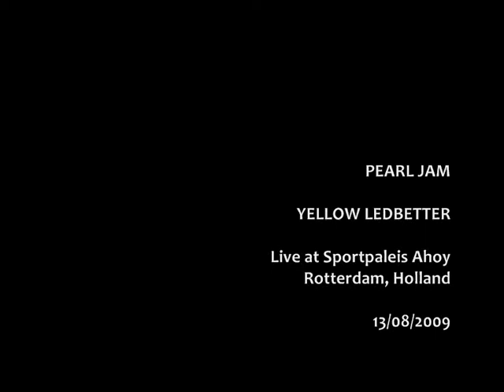Pearl Jam - YELLOW LEDBETTER (Live in Rotterdam, Holland, 13-08-2009)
Pearl Jam | Live at Sportpaleis Ahoy - Rotterdam, Holland | August 13th 2009